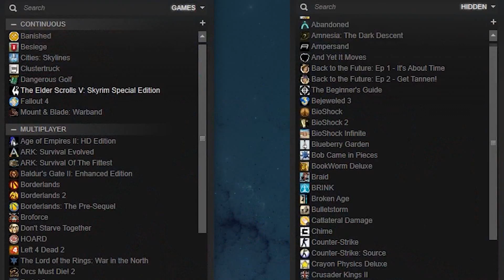Morning Gaming #0079: Skyrim - Special Edition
That time we were a diplomat and a murderer.